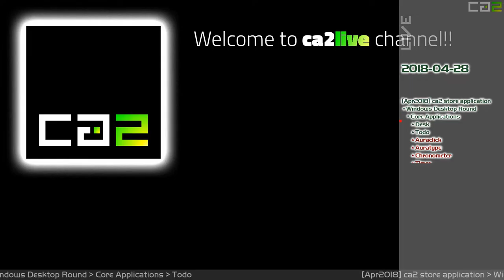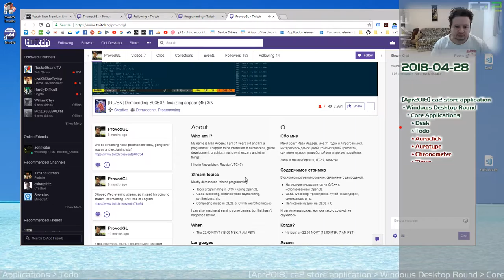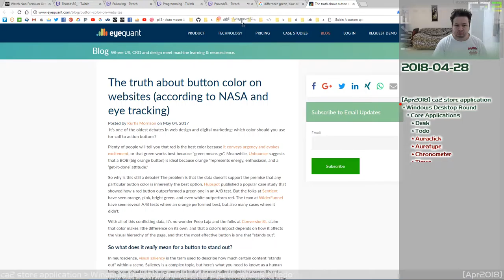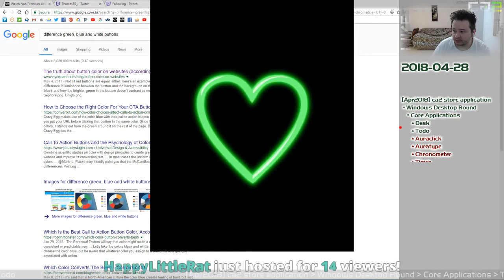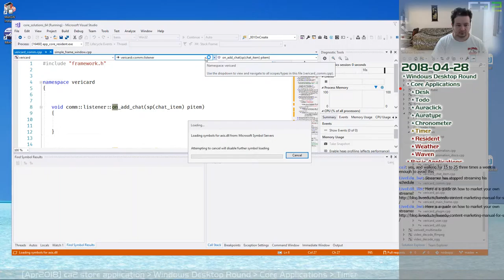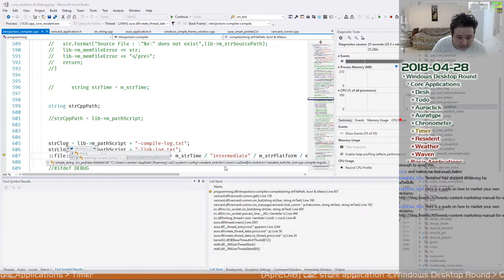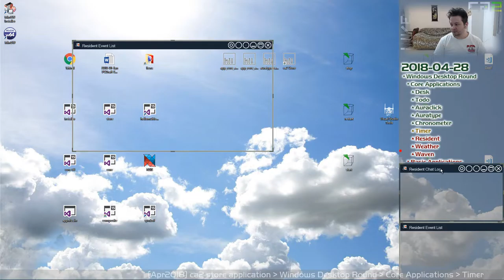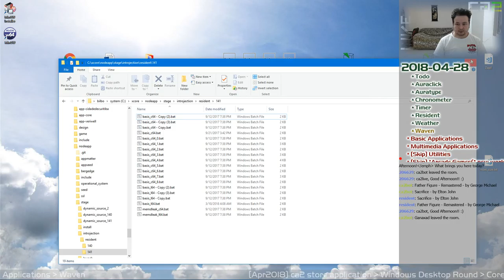Building C++ Apps with ca2 Framework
Cross-Platform with ca2/C++/C/Assembly Stack.

* What is ca2?
ca[two] or ca[square] is awesome framework - for devs - to create awesome apps - for users.
Optimal closure of C++/C/Assembly Stack.

Perfect at Infinity.